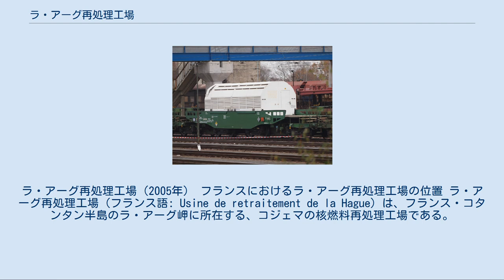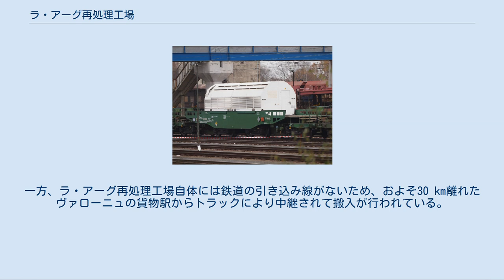ラ・アーグ再処理工場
ラ・アーグ再処理工場（2005年） フランスにおけるラ・アーグ再処理工場の位置 ラ・アーグ再処理工場（フランス語: Usine de retraitement de la Hague）は、フランス・コタンタン半島のラ・アーグ岬に所在する、コジェマの核燃料再処理工場である。
 ラ・アーグ再処理工場は世界の軽水炉から出される使用済み核燃料のおよそ半数を受け入れている。
1976年の運転開始以降1年間で約1,700トンの収容力がある。
これらはマルクールの後継事業としてMOX燃料に再処理される。
 フランス、日本、ドイツ、ベルギー、イタリアおよびオランダから送られる使用済み核燃料の処理をする。
2005年には1,100トンを再処理した。
国際法に基づき、再処理不能な放射性廃棄物は使用国に返還される。
 当初、ラ・アーグ再処理工場は、軍用プルトニウムを生産するために設立された。
 1958年、シャルル・ド・ゴール大統領は核爆弾製造を目的に、フランス原子力庁に対しマルクールに工場を設立させ、ここで兵器用プルトニウムを抽出する事になっていたが、計画の失敗により第二の工場の必要性が生じていた。
1961年8月10日、緊急公共事業の一環としてプルトニウム抽出と核燃料処理センター施設の建設命令が宣言された。
1962年に工事が開始され、1966年に使用済核燃料が到着し操業を開始する。
これにより黒鉛減速ガス冷却炉が運用されるシノン原子力発電所向けの燃料の供給が始まる。
 1969年にジョルジュ・ポンピドゥー大統領は、それまでフランス軍で使用される核兵器用プルトニウムを生産していた本施設において、供給量が十分満たされたため再処理センターとしての機能が必要なくなったとした。
その後、工場は民間事業に振り向けられ従業員を350人まで縮小して軍との関与が終了する。
 民生用への移行については1973年のオイルショックによりヴァレリー・ジスカール・デスタン大統領の支援の基で強化された。
技術者はフランス電力公社の次世代施設であるHAO工場およびUP2-400を開発した。
1976年に原子力庁は核燃料再処理事業を、新設された関連公社であるコジェマに管理を任せた。
1979年1月、国外からの最初の使用済み核燃料（日本から）がシェルブール港に到着した。
この時には港のクレーン周辺に8,000から10,000人の抗議デモが集合した。
 1980年4月15日には、外部電源受電設備の変圧器で短絡事故により火災が発生し、制御盤に延焼して所内が全停電となる電源喪失事故が発生した。
非常用発電機は機能を果たせなかったが、移動用発電機などで重要度の高いところから応急措置が講じられ、外部に汚染が影響することは無かった。
 現在、再処理ラインはUP2-800（800トンU/年）とUP3（1,000トンU/年）の2つが稼動中である。
 核テロリズムに備えるため、工場はレーダーにより常時警戒・監視され、時折クロタル地対空ミサイルが配備される。
 ラ・アーグからドイツへ向けて返却される核廃棄物を輸送する貨車 ラ・アーグ再処理工場への核廃棄物の輸送には、距離が近くてトラックが利用されるフラマンヴィル原子力発電所およびベルギー・オランダからを除いて、鉄道が利用されている。
これは鉄道の事故の少なさ、テロリストが奪って逃げることが困難であることなどを評価したものである。
このためにフランス国内の多くの原子力発電所には鉄道の引き込み線がある。
一方、ラ・アーグ再処理工場自体には鉄道の引き込み線がないため、およそ30 km離れたヴァローニュの貨物駅からトラックにより中継されて搬入が行われている。